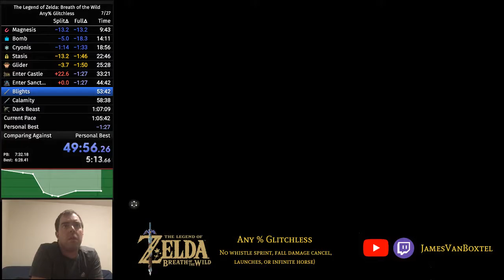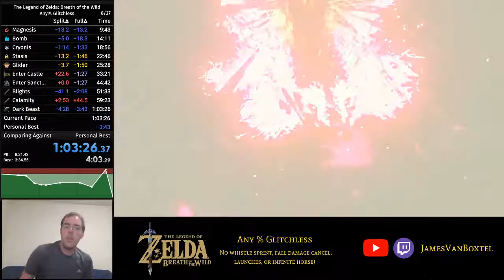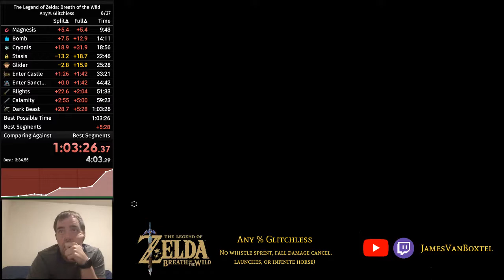Zelda Breath of the Wild Glitchless in 1 hr 3 mins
This is about my 8th serious attempt at an Any % run with no glitches. Lots of practicing and help from the speed run community. Thanks to Outer_Earth and many others in the Zelda Speedrun community for their help.

Technically this falls in the "Bug Limit" category, but I also didn't Whistle Sprint, Fall Damage Cancel, Launch or use the infinite horse stamina glitch.